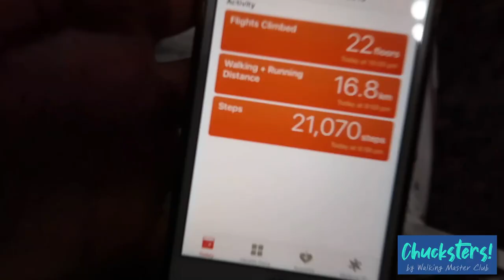Chucksters - Chuck Taylor Daniela Rose London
Minding the gap in London -1 day / 20K steps (walking and dancing) / 1 pair new Chuck Taylors / 1 pair Chucksters  - arch supports for Converse All Stars Chuck Taylors